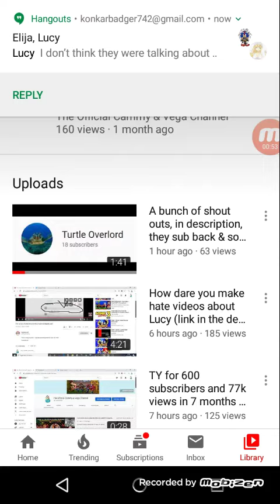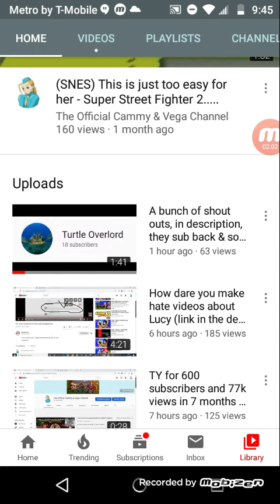January 17, 2020 Cammy White bullied a good friend of mine named Lucy Heartfilla.